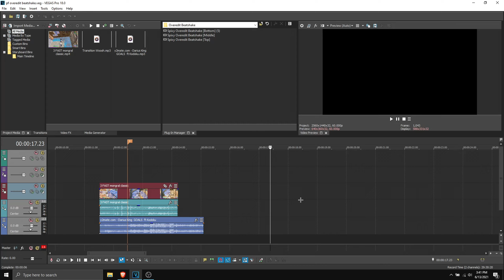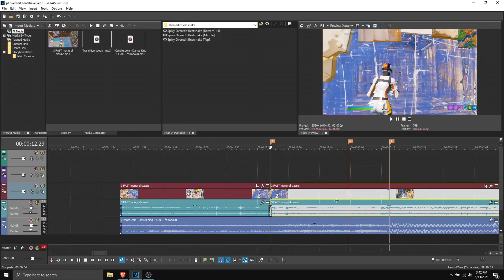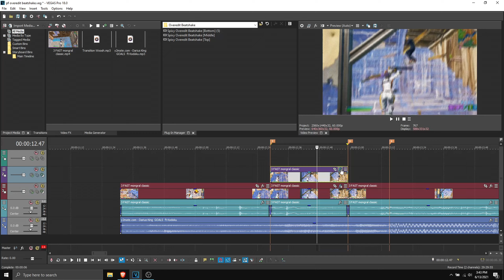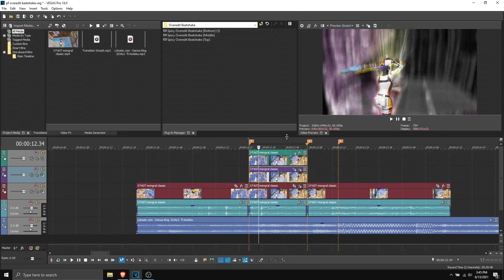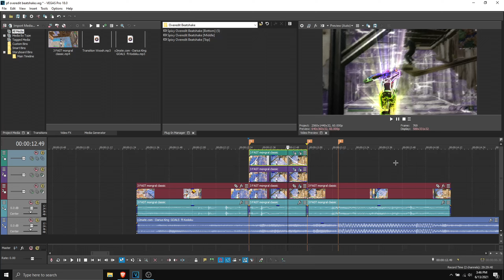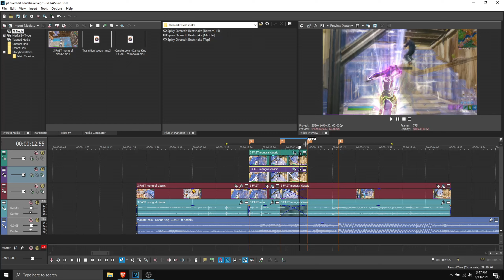How To Make This *OVEREDIT* Beatshake Effect || FREE PROJECT FILE, FREE PRESETS || Vegas Pro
0:00 Preview
0:10 Mentions
0:34 Tutorial Starts